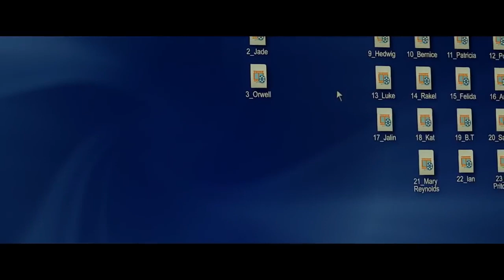Casey Finds Other Personalities in PC Split Movie Clip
Get Tickets - Starring: James McAvoy, Haley Lu Richardson, Brad .

Starring: James McAvoy and Anya Taylor-Joy Split Movie CLIP - Walkie Talkie (2017) - James McAvoy Movie After three girls are kidnapped by a man with 24 .